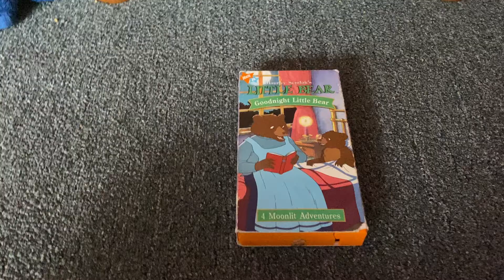Little Bear: Goodnight Little Bear 1998 VHS: Review